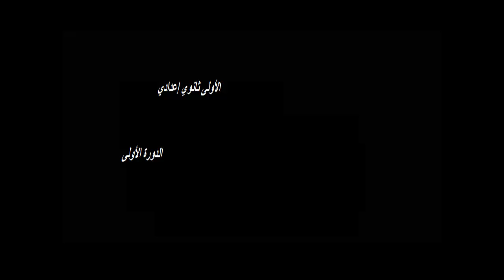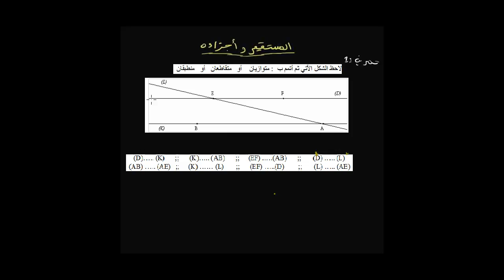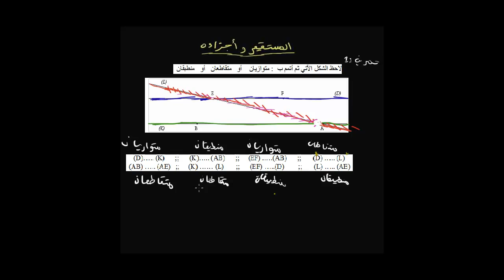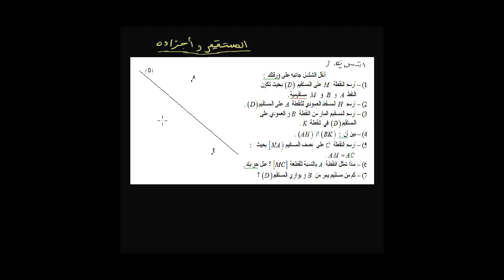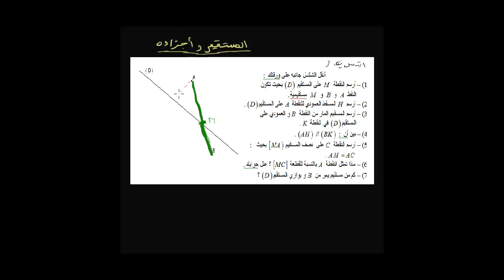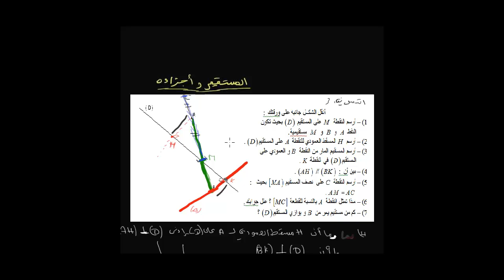2- تمارين المستقيم و أجــزاؤه